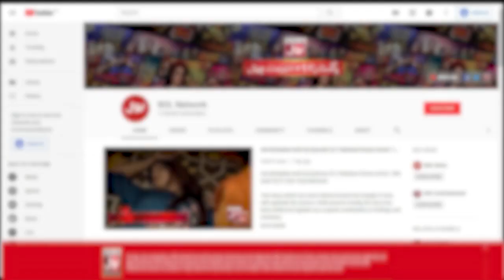Faysal Quraishi Telling How To Enjoy Winters | Jeeto Ek Minute Mein | Faysal Quraishi Show | BOL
Faysal Quraishi Telling How To Enjoy Winters | Jeeto Ek Minute Mein  | Faysal Quraishi Show | BOL Entertainment